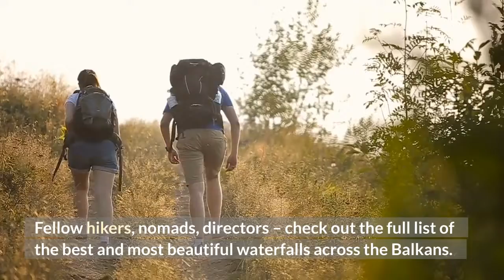40+ Waterfalls To Visit Around The Balkans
Waterfalls are considered to be nature’s positive vibe generators. No wonder they are, since the watery air that is coming from the waterfalls is full of negative ions.